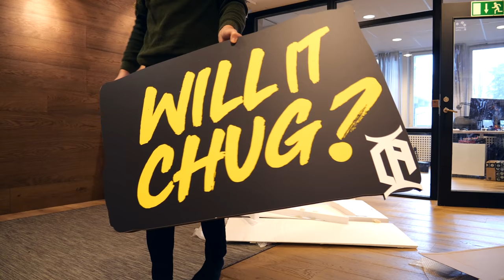OFFICE UPDATE - I SAW THE SIGN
I got some signs for my office to up my game! I feel like such a pro!

►List of things I use to make my video: